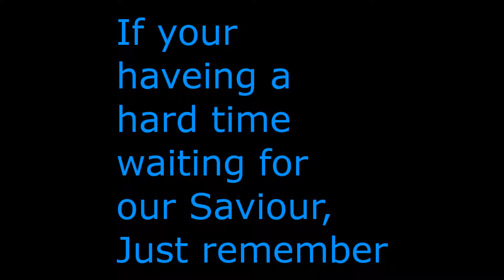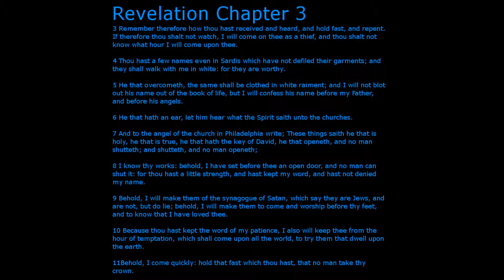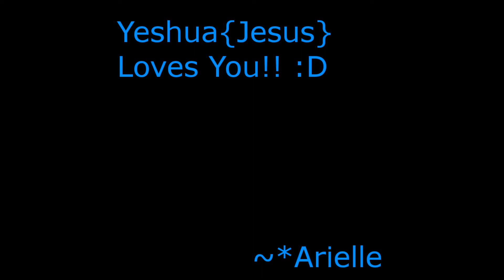To Brighten Your Day, Well It's Night Now XD :D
Stay Strong!!! Don't Get off that wall The King Of Kings Is Coming Soon! :D